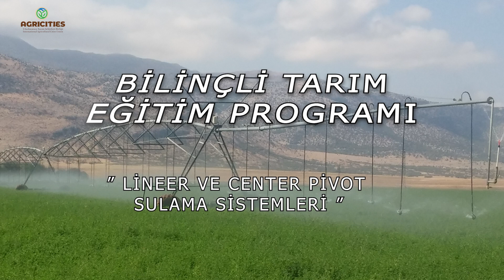LİNEER VE CENTER PİVOT SULAMA SİSTEMLERİ